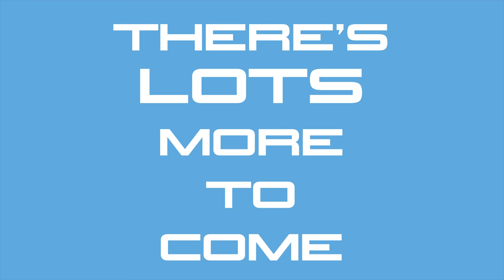TITANS - The Current State of the Marine Industry with MIASF's Phil Purcell - December 2017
Part of our 'Titans' of the Industry' series we got to talk with Phil Purcell of Marine Industries Association of South Florida (MIASF). We find out exactly what the future path is for MIASF as an organization, how the Fort Lauderdale Boat Show is developing. Check out their amazing work over on their website